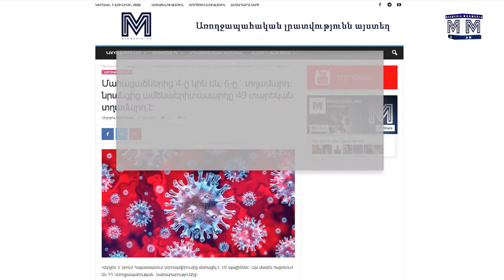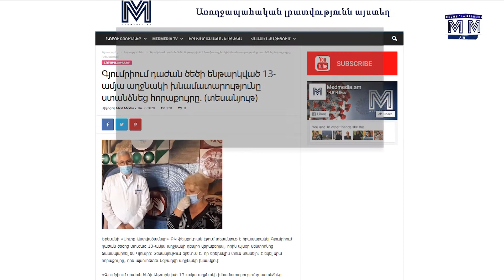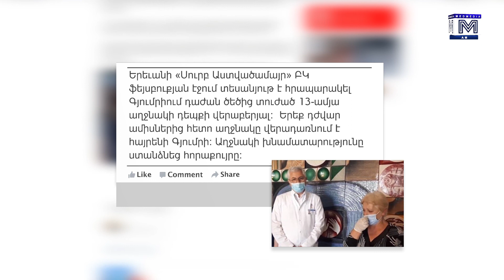Շաբաթվա ամփոփում 7․06․2020